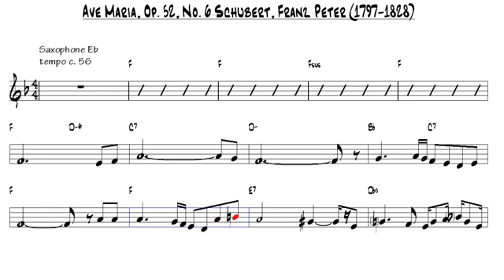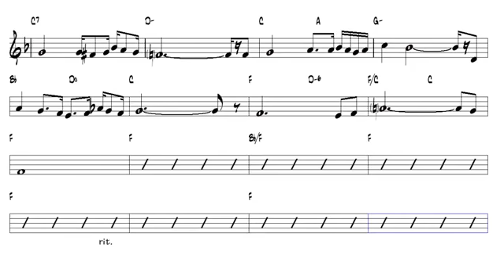Ave Maria, Op 52, No 6 Schubert, Franz Peter 1797 1828 Alto Sax